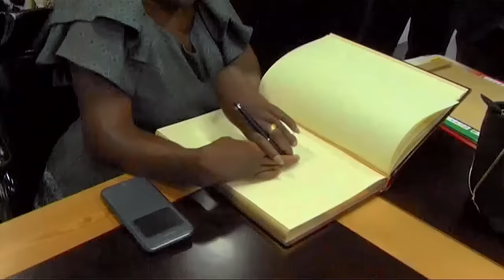DIASPORA 24 VISITE DE MME AISSA CISSE GUISSONA -ESPAGNE. CONSELLEIRE DU PRESIDENT MACKY SALL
GUISSONA VILLE EXEMPLE PUR LA DIASPORA SENEGALAISE

CAMERA ET MONTAGE YAMAR MANE